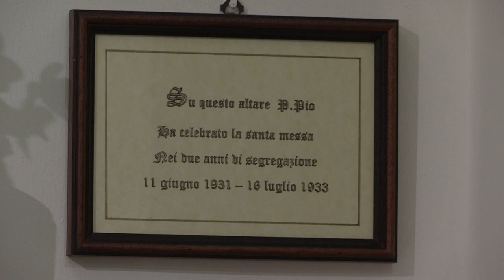Padre Pio: "Tutti dovremmo dire io voglio essere Gesù!"